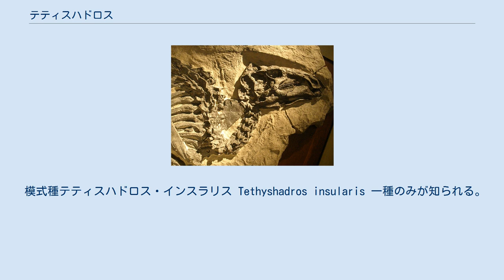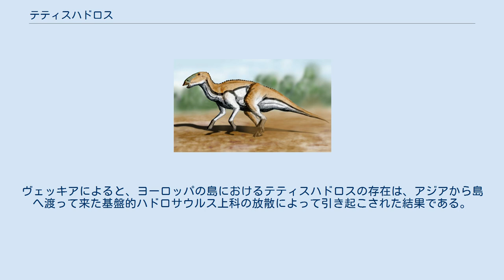テティスハドロス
テティスハドロス （テチスハドロス）Tethyshadros は、イタリアで見つかったハドロサウルス上科の恐竜の属の一つ。
記載前はグリポサウルスと考えられていた。
 ホロタイプの頭骨と頸骨 テティスハドロスはイタリアの古生物学者ファビオ・マルコ・ダッラ・ヴェッキア (Fabio Marco Dalla Vecchia) によって2009年に命名・記載された。
 模式種テティスハドロス・インスラリス Tethyshadros insularis 一種のみが知られる。
属名はテチス海とハドロサウルス上科に因む。
種小名の "insular" はラテン語で島を意味する。
本種がヨーロッパ諸島最大の島であったアドリアティック＝ディナリック島で発見されたことに由来する。
 テティスハドロスはホロタイプ SC 57021に基づく。
これはほぼ完全だが潰れた骨格で、以前は「アントニオ」の愛称で呼ばれていた。
 この標本は骨の成長線からすると、5～6歳だったと考えられる。
 これはトリエステ県のヴィラッジョ・デル・ペスカトーレ（ドゥイーノ＝アウリジーナの郊外）で発見された。
この発掘場所は海の近くの古い採石場で、1980年代にアルチェオ・ターラオ (Alceo Tarlao) とジョルジョ・リモリ (Giorgio Rimoli) によって発見されたものである。
地層は、カンパニアンからマーストリヒチアンにかけてのリブルニア累層で、年代は7100万～7000万年前と推定される。
「アントニオ」が含まれていたのは厚さが10m、直径は70mのレンズ状層で、1994年、学生タィツィアナ・ブラッツァッティ (Tiziana Brazzatti) はより大きな骨格の前肢の骨を発見した。
化石を扱っている会社、ストーンエイジは、化石を回収するために300トンの余計な岩を取り除かなければならなかった。
その後、専門的な指導を得るために古生物学者ダッラ・ヴェッキアのもとに持ち込まれた。
1999年4月、「アントニオ」が採石場から取り除かれ、その過程でわずかに損傷した。
2000年12月まで、この標本は2800時間かけてギ酸を噴霧することで石灰岩を溶かし、徐々に露出した骨を樹脂で保護することによって調製された。
テティスハドロスの標本はほかに6つ発見されており、そのうちにのひとつは除去作業中に骨格が崩壊し、そのほかのものは前肢のみが復元された。
すべての化石はトリエステ市立自然史博物館に保管されており、イタリア共和国の所有物である。
 復原図 全長は約4ｍで体重は約350kgと推定される。
テティスハドロスは比較的小型の種類で、ヴェッキアによると島嶼性矮小が起こっていたらしい。
頭骨は比較的長く、首と尾は短い。
このようなプロポーションは、指の本数の減少と共に、二足による走行への適応の結果であると言われている。
 テティスハドロスには原始的な形質と派生的な形質の両方が見られる。
分岐分析では、ハドロサウルス科とテルマトサウルスに近縁であるとされる。
ヴェッキアによると、ヨーロッパの島におけるテティスハドロスの存在は、アジアから島へ渡って来た基盤的ハドロサウルス上科の放散によって引き起こされた結果である。
その事は、本種がより古い時代のヨーロッパのハドロサウルス上科や、北米の近縁種から進化したものである可能性を否定するものである。